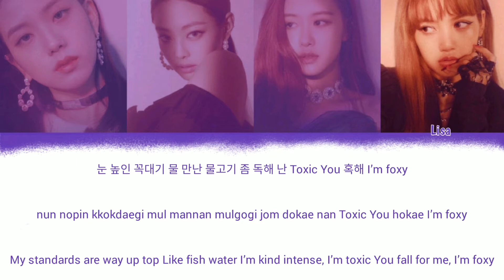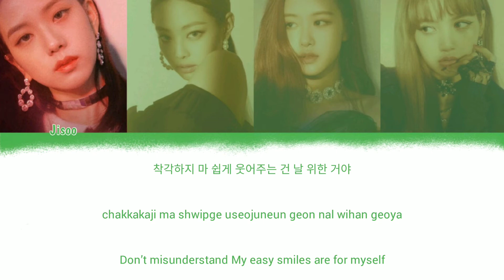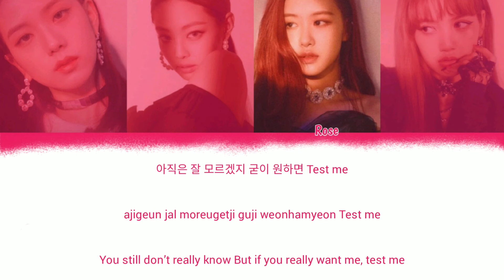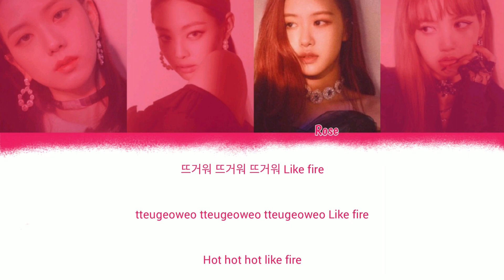BLACKPINK - 'DDU-DU DDU-DU (뚜두뚜두) Color Coded (Han/Rom/Eng) Lyrics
BY - ANNA B

Artist: BLACKPINK
Song: DDU- DU DDU-DU

ブラックピンク DDU-DU DDU-DU
日本語字幕 du du du du lyrics
du du du lyrics
DDU-DU DDU-DU Lyrics
DDU-DU DDU-DU BLACKPINK Lyrics
블랙핑크 뚜두뚜두 가사
BLACKPINK Forever Young Lyrics
BLACKPINK Really Lyrics
BLACKPINK See You Later Lyrics
Color Coded Lyrics
YG
YG entertainment
BLACKPINK